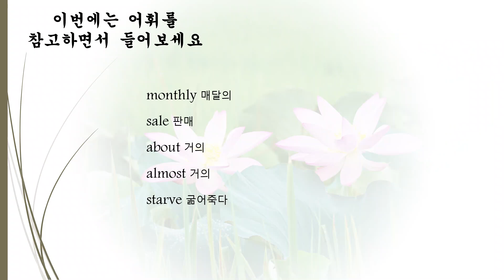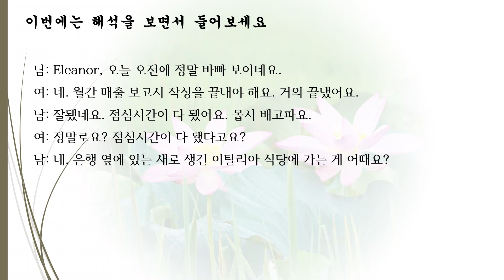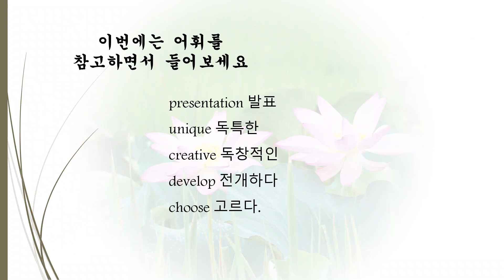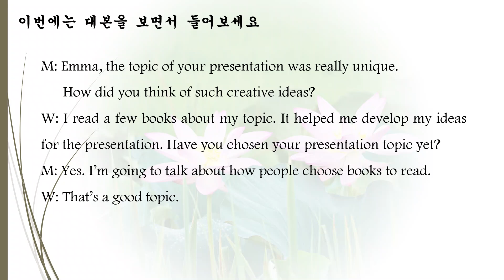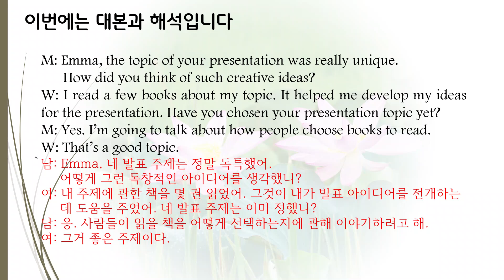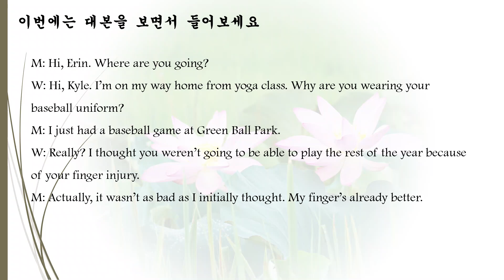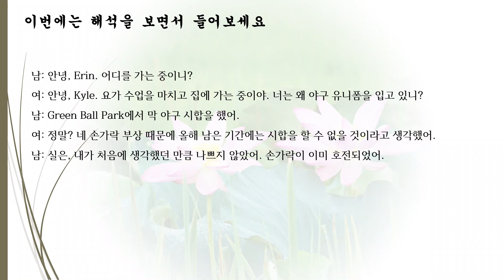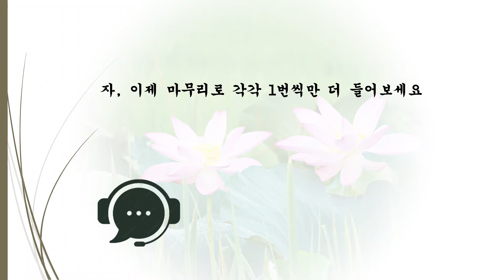||잉글리쉬 리스닝|| 짧은 대화 듣기| 일상 필수 대화로 영어회화 연습| _65일차